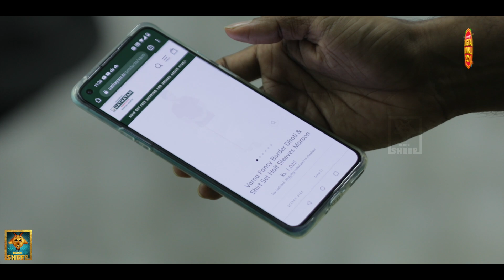Types of People in Office | Ft. Vj Parvathy , VJ Ashiq | Digital Diwali #6 | Blacksheep